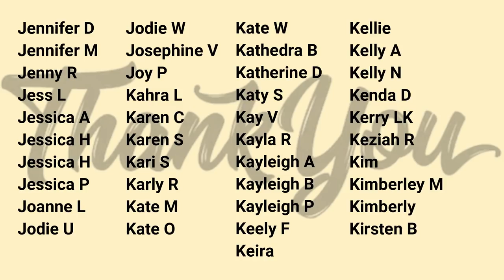IN DEPTH FOX EYE MAKEUP TUTORIAL | MAKEMEUPMISSA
Please note, products mentioned sent in PR are marked with a '*'

Hey frens! Here today trying out a trend I see on instagram all the time, and attempting to do a foxy eye look, as well as taking my time and being in depth about my base application, lashes etc! Hope you enjoy, let me know if you think I was successful!
PRODUCTS USED➜
Lash applicator
*Becca primer
ABH foundation
MUR cream contour
Jouer concealer
Makeup obsession powder
*NYX contour palette
Benefit hoola lite
Ofra highlighter
Milani blush
L'Oreal setting spray
MUA lip liner
*Huda lip liner
Maybelline lipstick
*Limecrime lip gloss
*Iconic London setting spray